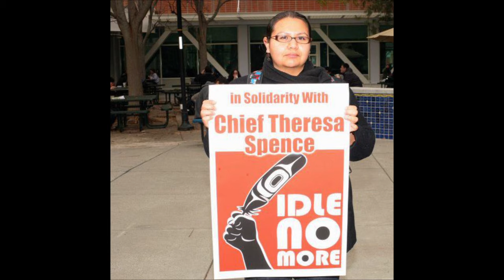One of a Kind: Angel Hinzo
“My history wasn’t reflected in any of the books we read in school. It was only present at home, through stories my mother told me. So I had a vested interest in sharing what I already knew about the Winnebago Ho-Chunk tribe and learning more. I’ve conducted research in Wisconsin, the ancestral territory of my people. I’ve also visited archival sites across the Midwest. I’m all about engaging in the world around me and trying to improve it where I can. And this conversation is so important.”